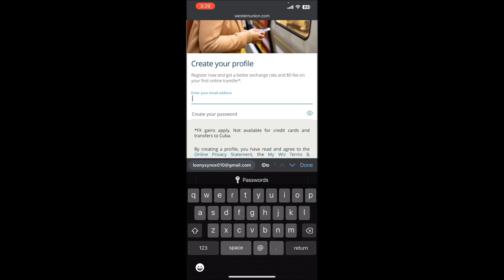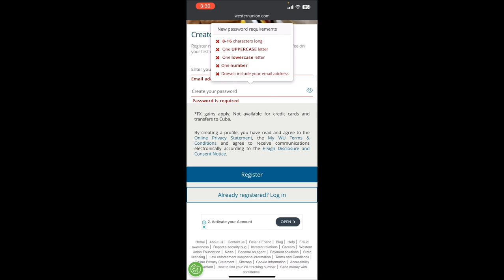How to Sign up on Western Union App (2024)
Sending money to loved ones has never been easier! This video will guide you through the simple steps to sign up for a Western Union account and start sending money instantly.